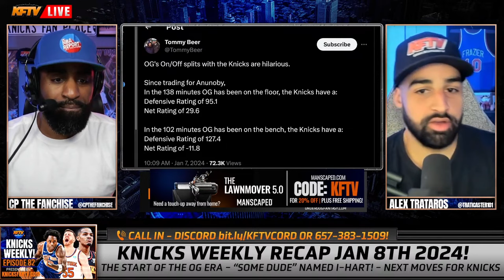OG Anunoby's Impact On This Knicks Has Been Off The Charts & The Stats Back It Up!